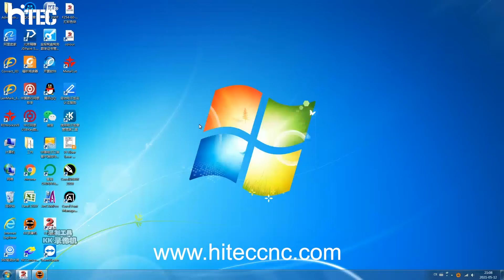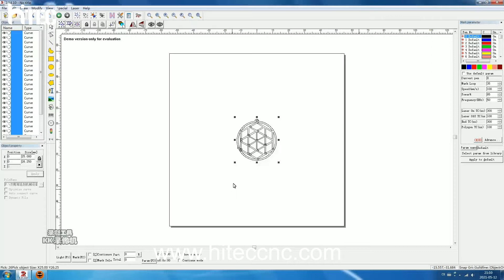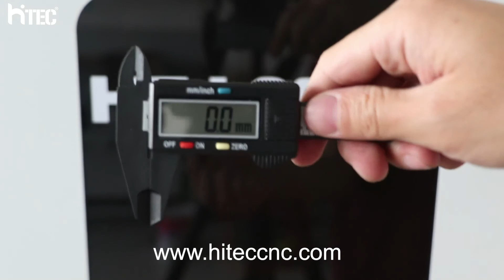How to cutting jewelry with a laser marking machine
How to cutting jewelry with a laser marking machine quickly and high quality
laser power:60w
cutting material:copper
it can cutting copper /silver/god/aluminum/stainless steel etc
If you want to cut through in high quality you need change these cutting parameters:cutting speed/power/wobble diameter/wobble distance.